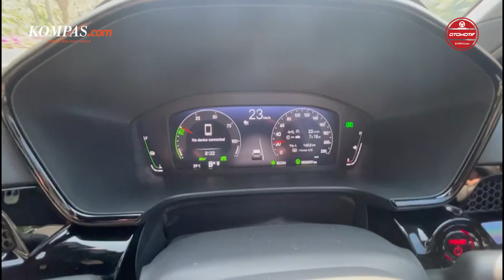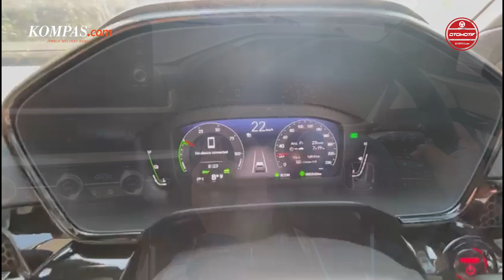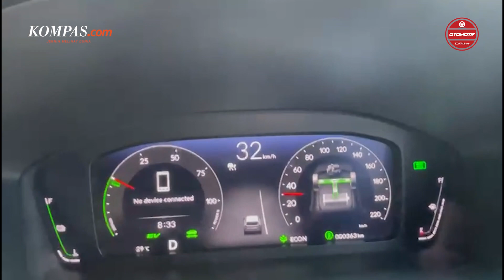TEST DRIVE | Honda CR-V RS Hybrid | Mencoba " Mainan " Baru di dalam Teknologi Hybrid Honda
Honda CR-V generasi keenam kini memiliki varian hibrida yang diperkenalkan sebagai e:HEV. Seperti apa rasa berkendara varian hibrida dari Honda CR-V, simak videonya.